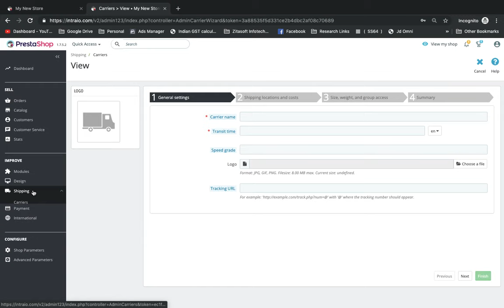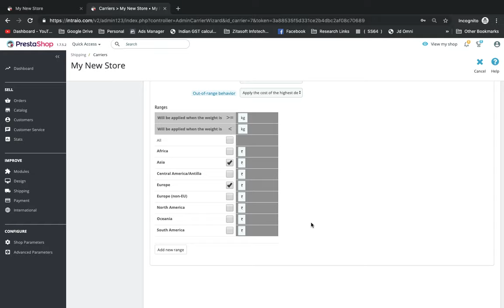Pick Up from Store option in PrestaShop 1.7 in Hindi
Hello Friends in this video I have explained how you can set up, PickUp from Store Option in PrestaShop 1.7 in Hindi.